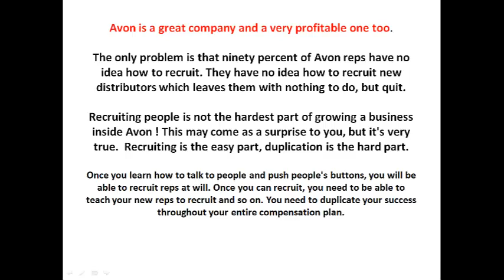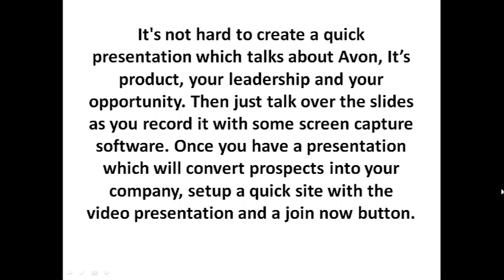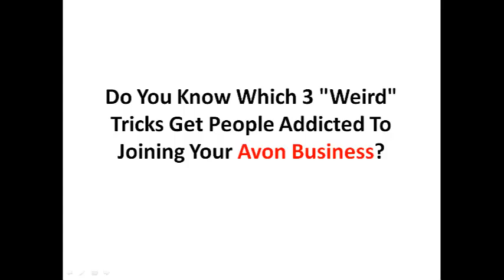Avon Bucharest Recruiting Secrets Exposed: Avon Bucharest Recruiting Tricks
- Learn 3 Tricks To Get People Addicted To Joining Your Avon Business In Bucharest !!

- The 3 tricks here will show you how to have people joining your Avon Bucharest Team Without Ever Picking Up The Phone , Cold Calling !!